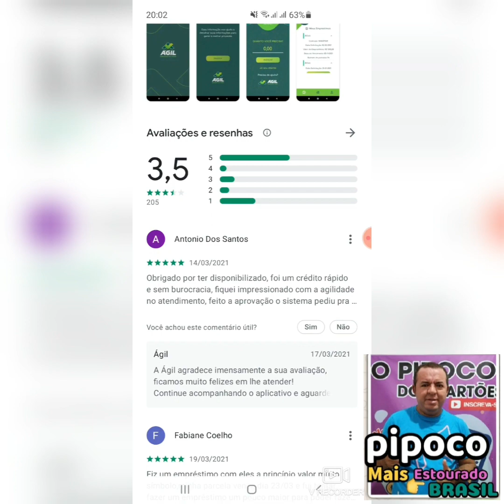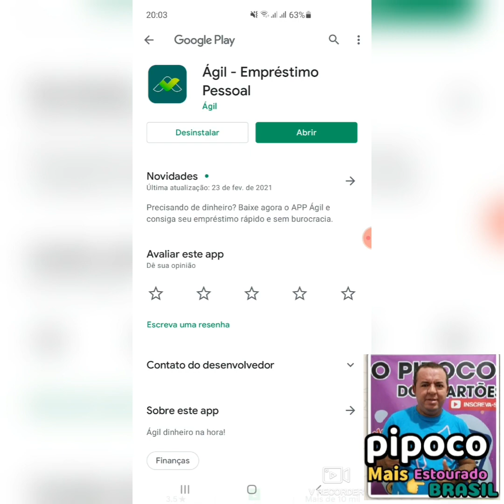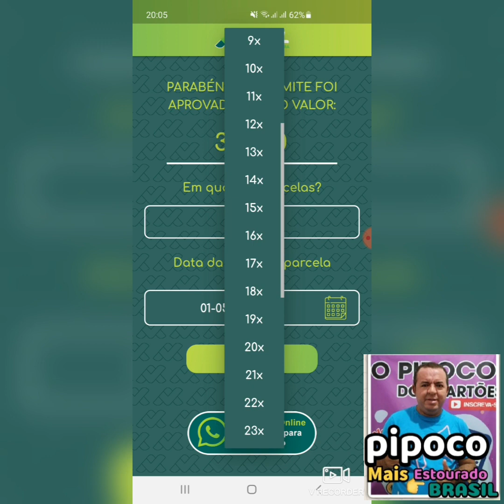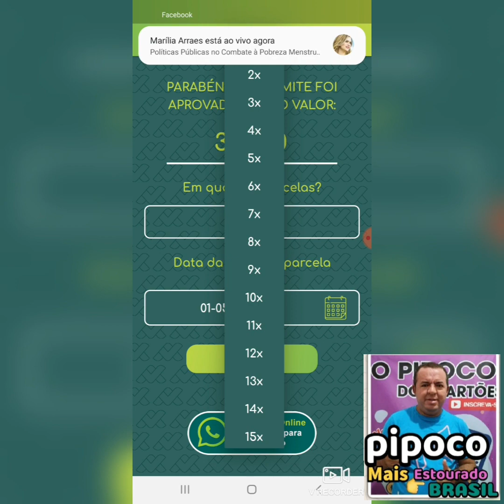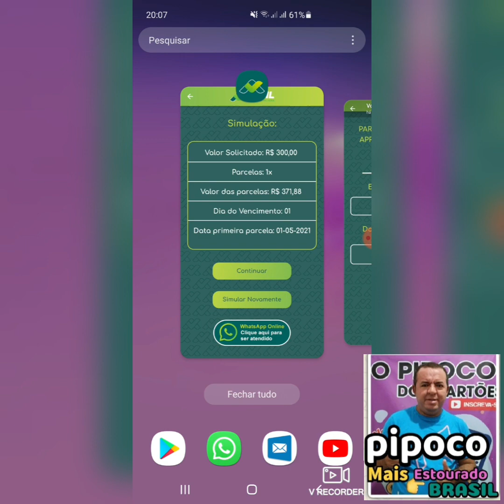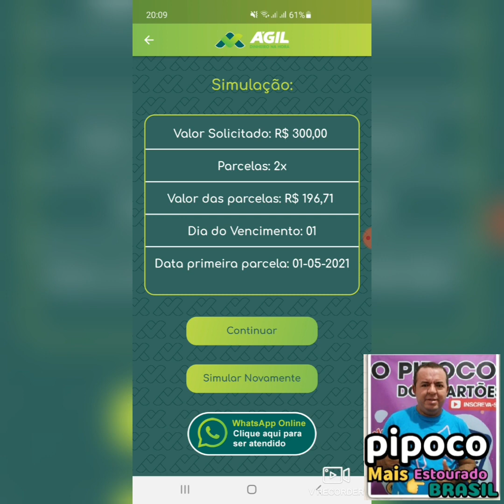AGIL- empréstimo pessoal fui aprovado com bom limite quem vai centar dedo 🤑